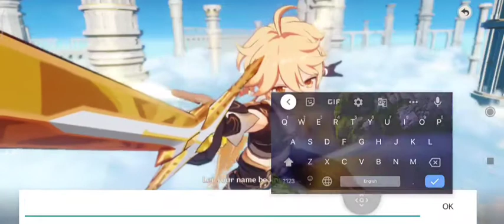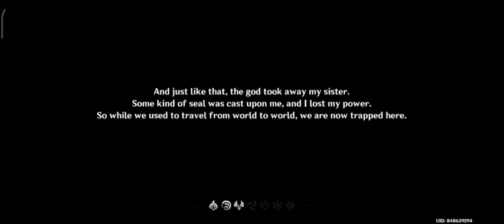Genshin Impact | episode 1 | Tutorial